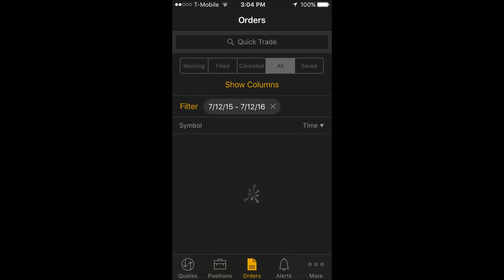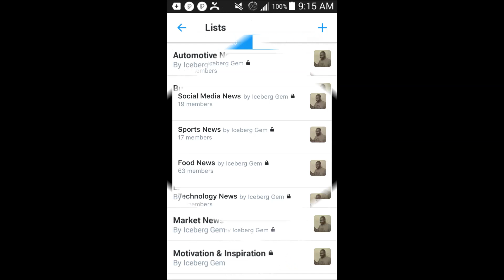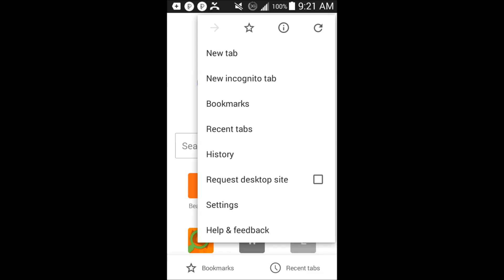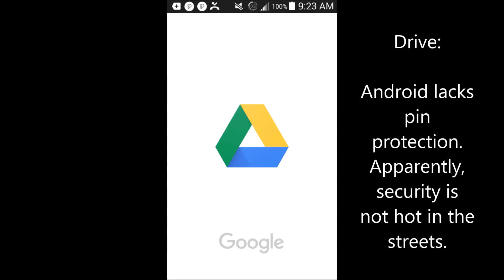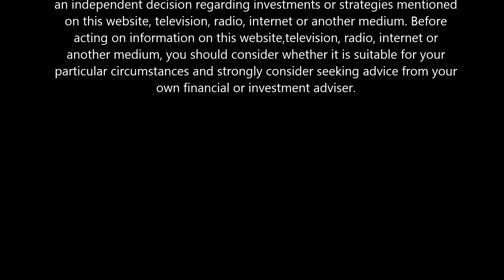Android vs IOS (App for App)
Iceberggem's take on the Android vs IOS debate from a side by side app comparison.